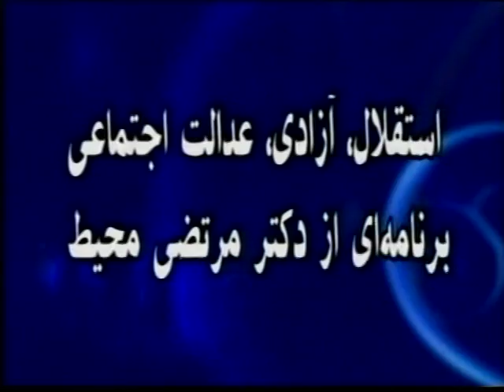Dr Morteza Mohit * Dec 27, 2011 *